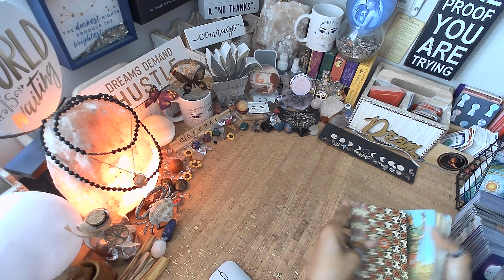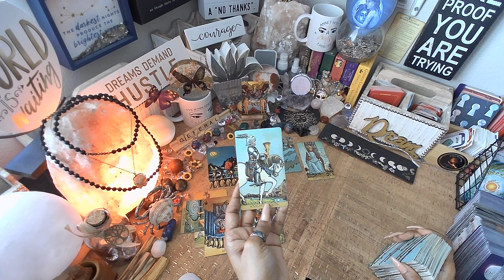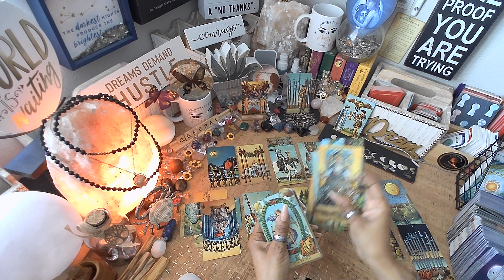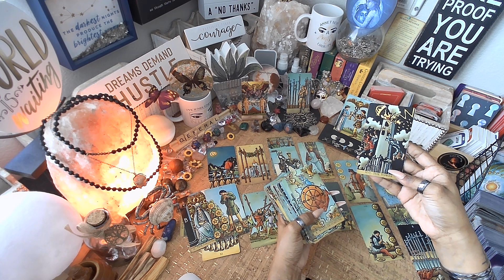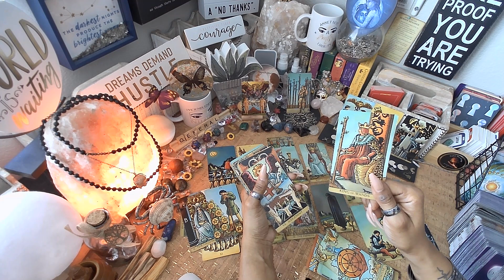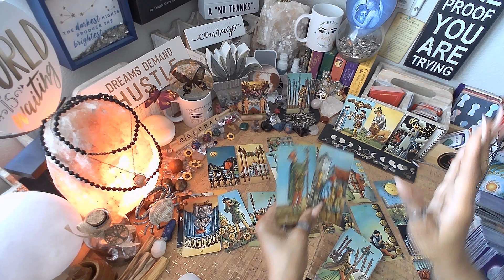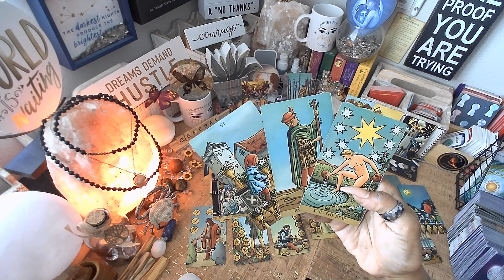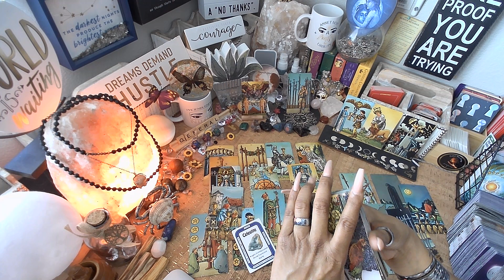♋️ Cancer "BELIEVE IN ME" AUGUST 2022 - Cancer Tarot Reading cancertarot love tarot